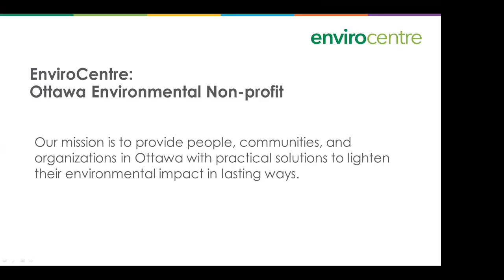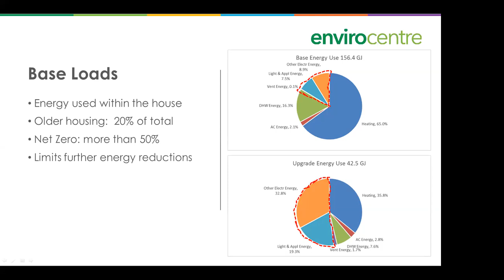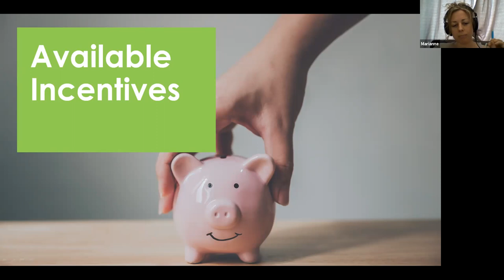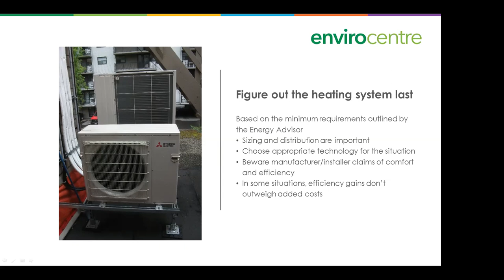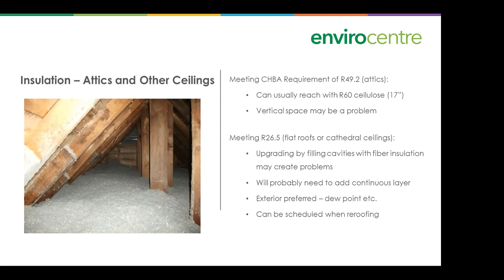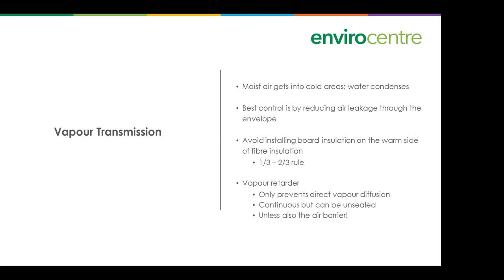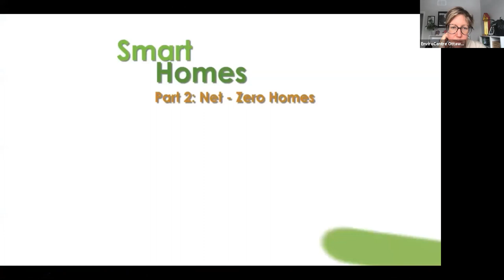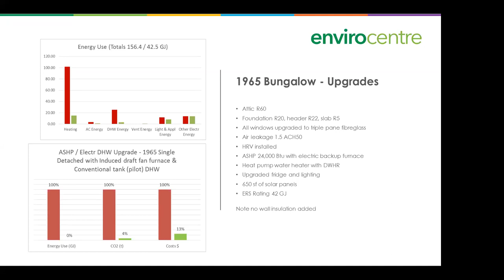Retrofitting to Net Zero: Getting it Right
A workshop for Builders, Renovators and Contractors that will take a deeper dive into the building science behind Net Zero. You’ll leave with a clear understanding of the available training opportunities, green building certifications, and how to move from plan to action.